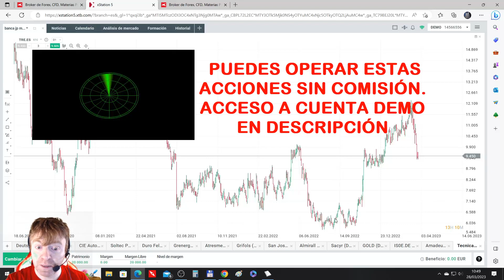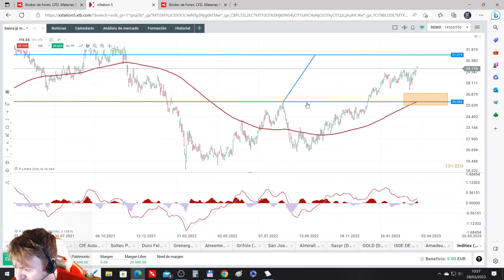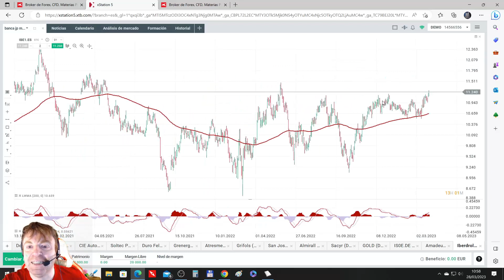TABLA DE RECOMENDACIONES DE COMPRA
En el vídeo vemos las recomendaciones de varias entidades con respecto a la bolsa Española.

Me he lanzado a hacer este vídeo dado que aparecían varias del mercado continuo.

La tabla la podéis encontrar en la siguiente dirección y podéis aplicar filtros de búsqueda.

Como siempre, cuidado con este tipo de recomendaciones, las tomamos como algo que resulta interesante y/o curioso.

Sin más, espero que el vídeo os parezca interesante.